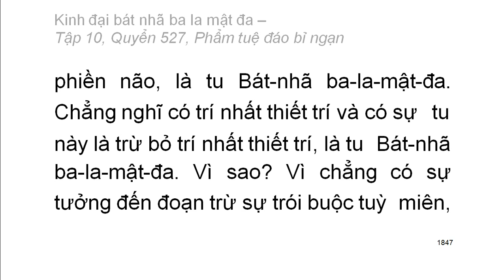600 quyển Kinh Đại Bát Nhã Ba La Mật Đa: Quyển .../600 (tiếp) (đọc lần 2) (rất hay)